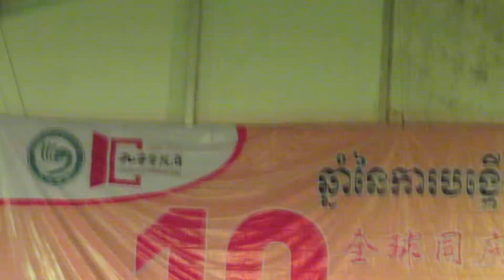Chinese art performance new 2014 Part 5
Reaksmey Cambodia Siem Reap Angkor tour guide
暹粒吴哥旅游指南
英语，汉语导游
联系我们：

Siem Reap Angkor Tour Guide
Chinese,English Speaking Guide